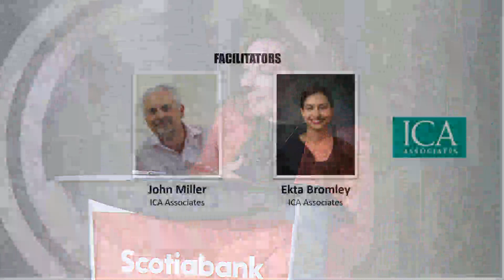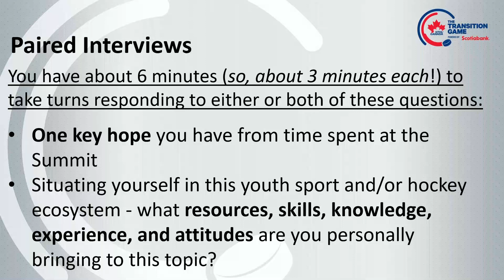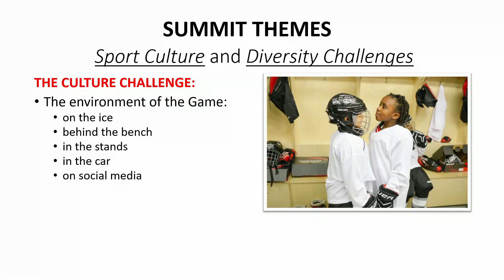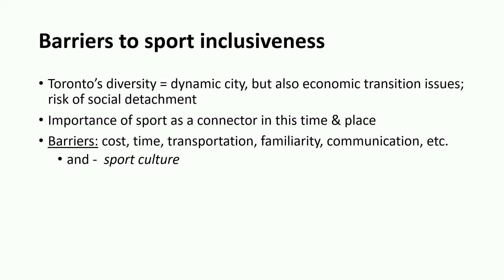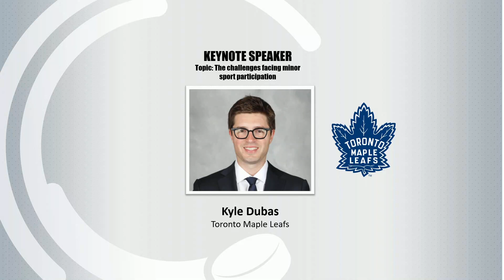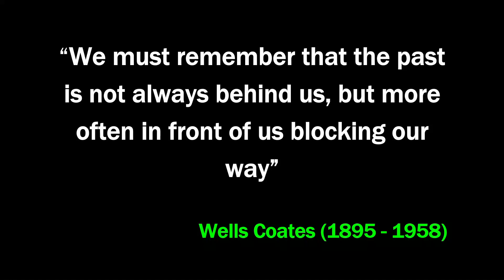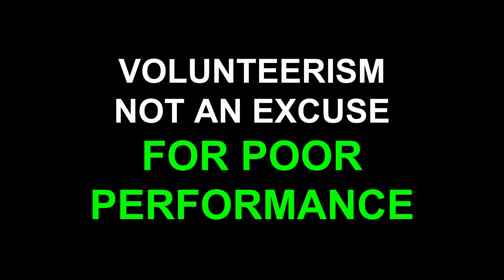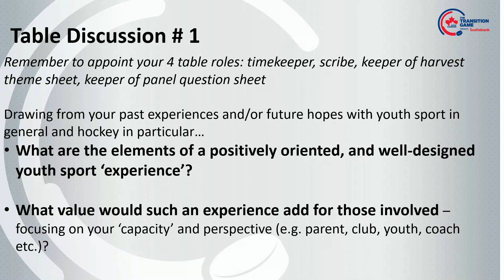The Transition Game - First Half of Morning Session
Speakers Scott Oakman, John Doig, Don West, Kyle Dubas, and Dr. Stephen Norris.

Scott Oakman: 0:27:48
John Doig: 0:33:55
Don West: 0:39:13
Kyle Dubas: 0:57:33
Dr.Stephen Norris: 1:14:39